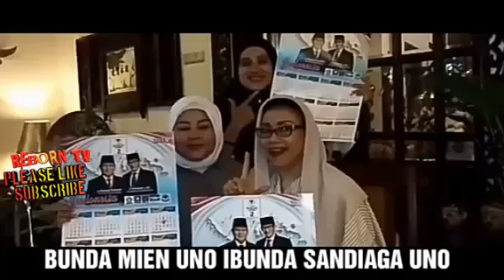MENDADAK VIRAL // SORONG PAPUA // SANG PENGIBAR BENDERA Prabowo Sandi Dari Atas Atap Rumahnya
Laki - Laki ini Nekat Memanjat Rumah & Mengibarkan Bendera Prabowo Sandi Diatas Atap Rumahnya...Ini Adalah Bentuk Kecintaan Rakyat Yg Menghendaki PRABOWO SANDI Menjadi Presiden & Wakil Presiden Menang Dalam Pilpres 2019